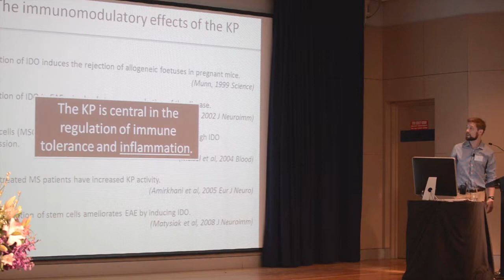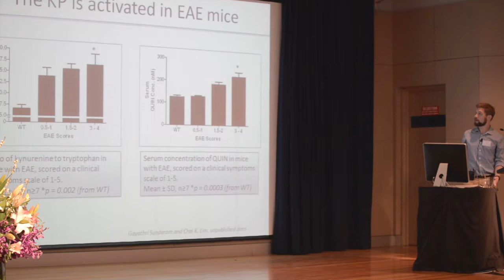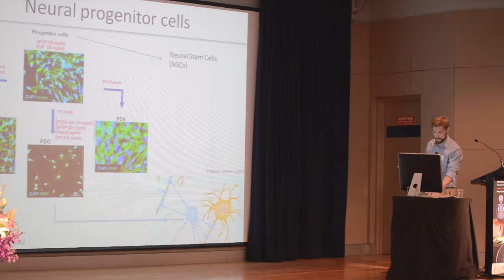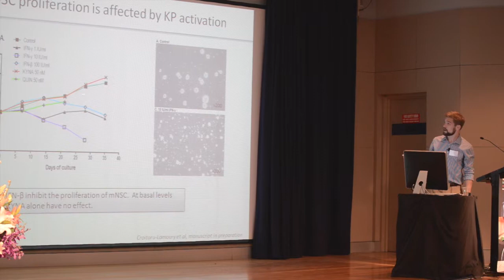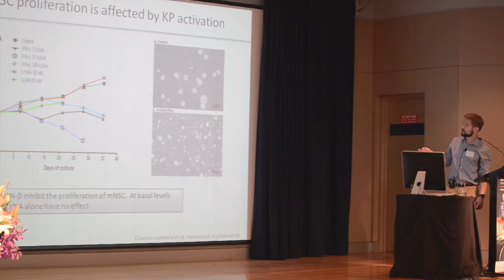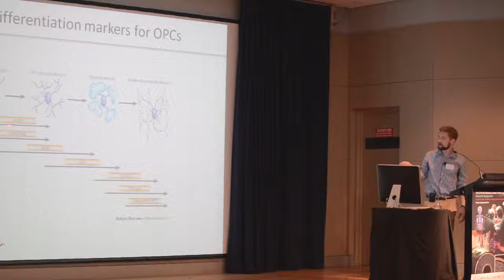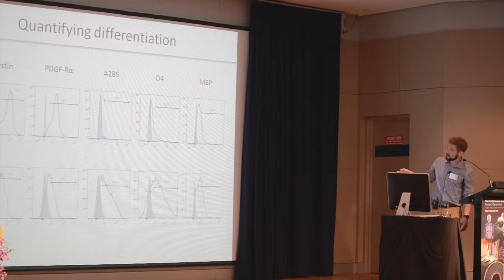Simon Jones: Modulating the kynurenine pathway to promote stem cell repair in multiple sclerosis